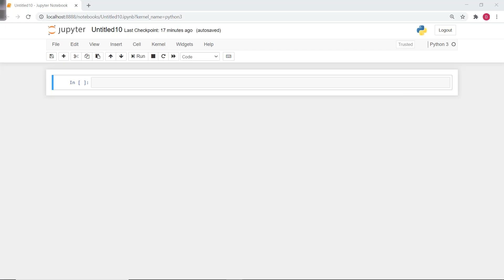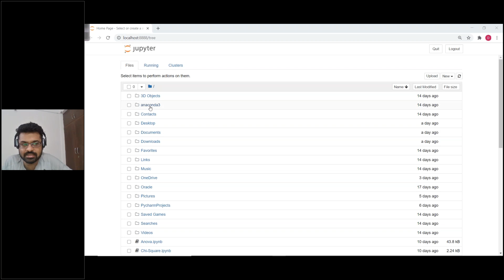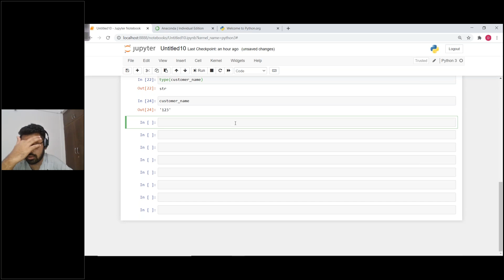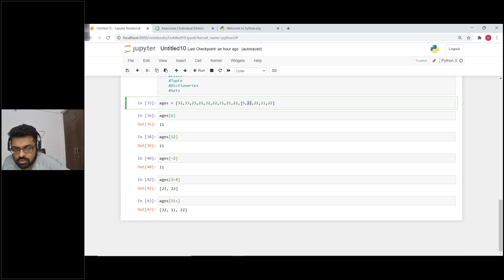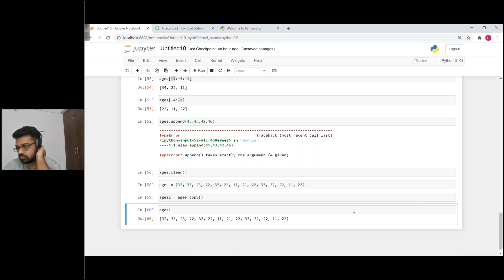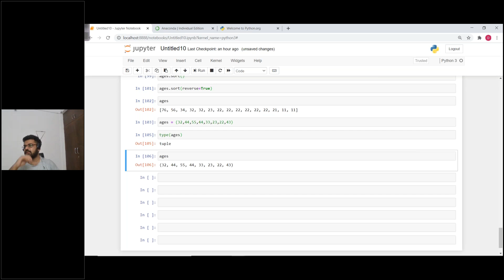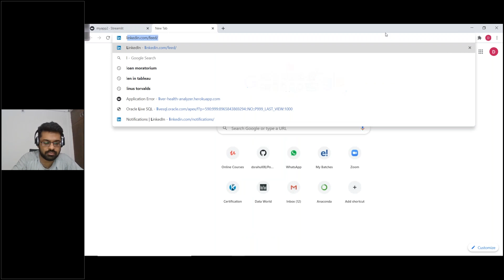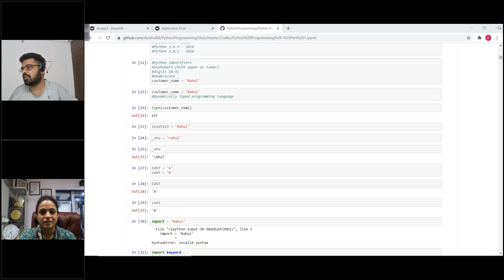Virtual Program on Python used for Business Analytics 14th Sept 2020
Python History and features, Data Types in Python, Python Collection Data Types – Part 1: Mr. Rahul Tiwari